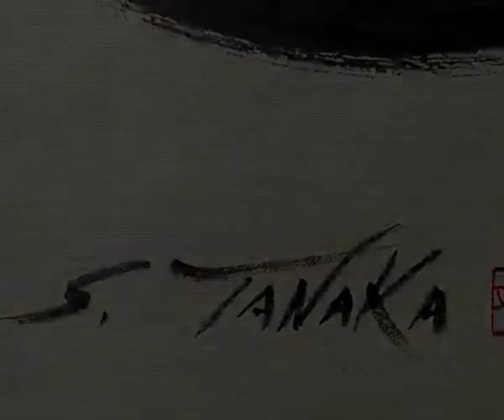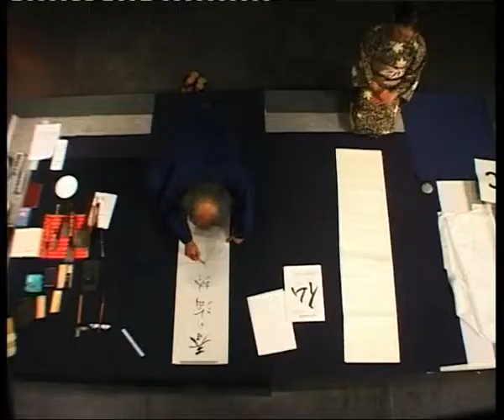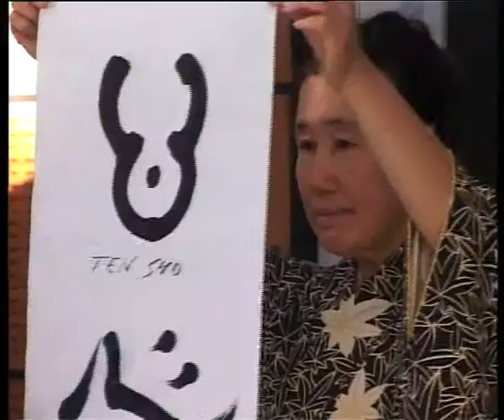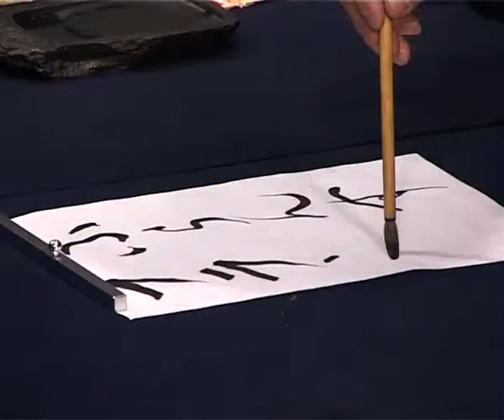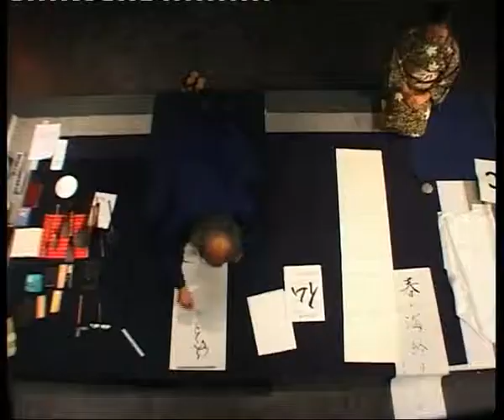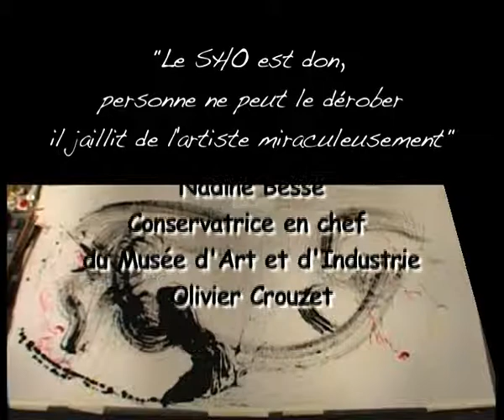TANAKA MOVIE.avi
Portrait de Tanaka, performance caligraphique